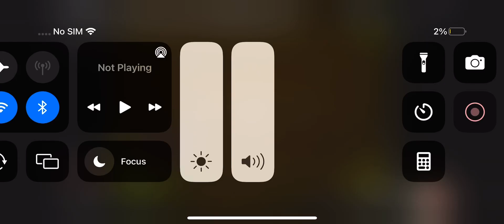JesseAndMike No Paul Face